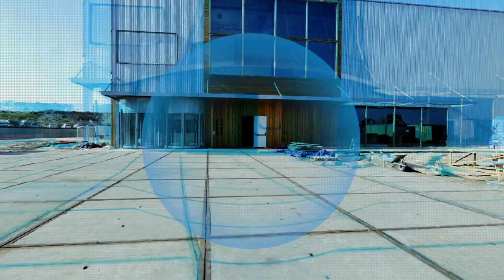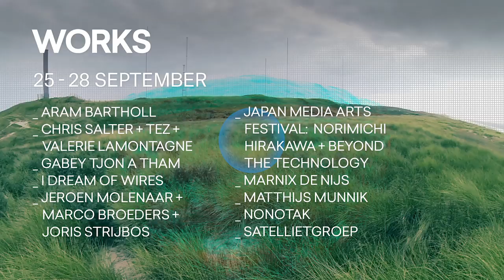TodaysArt.NL Festival 2014 - Teaser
Festival: 25 - 28 September
Exhibition: 25 September - 5 October
Summit: 24 - 27 September

TodaysArt 2014 marks the tenth anniversary of the international festival for contemporary visual and performing arts and e-culture. After nine years of invading the city center the festival makes a move to the seaside of Scheveningen with a program consisting of performances, works, an exhibition and the 'Bright Collisions' Summit on the junction between past and future.

NOW ANNOUNCED

Thursday 25 September
Ben Frost (AU/IS) - A U R O R A | Dasha Rush (DE) | JTC (James T. Cotton - US) | Tim Hecker (CA)

Artefakt (NL) | Charlemagne Palestine + Mika Vainio + Eric Thielemans (US/FI/BE) | diskonnected (TW) | DJ Nobu (JP) | Fatima Al Qadiri (KW) | Neel (IT) | Objekt (JP/UK/DE) | Planningtorock (UK/DE) | Sarah Farina (DE) | SOHN (UK/AT) | The Gaslamp Killer (US) | Torus (NL) | Varg (SE)

Saturday 27 September
Akiko Kiyama (JP) | Kiasmos (Ólafur Arnalds & Janus Rasmussen - IS/FO) | Moon Wheel (SE/DE) | Nils Frahm (DE) | NONOTAK (FR/JP) - Late Speculation | OAKE (DE) | Phoebe Kiddo (AU/DE) | Publicist (US) | Rafael Anton Irisarri (US) | Rondenion (JP) | Underground Resistance (US) - Timeline | Waajeed (US)

Sunday 28 September
Robert Henke (DE) - Lumière

Works (25-28 September):
Aram Bartholl (DE) | Chris Salter + TeZ + Valerie Lamontagne (INT) - Ilinx | Gabey Tjon A Tham (NL) - Red Horizon | Marco Broeders + Jeroen Molenaar + Joris Strijbos (NL) - Zonnestand | Marnix de Nijs (NL) - Rectilinear Displacement | NONOTAK (FR/JP) - Daydream V.03 | Robert Fantinatto + Jason Amm - I Dream of Wires (INT)

Mounira Al Solh (LB/NL) | Charbel-joseph H. Boutros (LB/NL) | Frederik De Wilde (BE) | Constant Dullaart (NL/DE) | Zoro Feigl (NL) | HC Gilje (NO) | David Jablonowski (DE/NL) | Oliver Laric (AT/DE) | Metahaven (NL) | Kianoosh Motallebi (UK/NL) | Matthijs Munnik (NL) | Katja Novitskova (EE/NL) | Heather Phillipson (UK) | Jon Rafman (CA/QC) | Stefan Tiefengraber (AT) | Zimoun (CH)

t.b.a.

VIDEO CREDITS
Direction/Edit - Tanja Busking
Drone Cam - Hans Poel
360 Degrees Photography - Milan Tettero
Ben Frost ‎– Sola Fide - A U R O R A - 2014 - Bedroom Community ‎/ Mute
Dasha Rush - Ocean Shy - Timid Ocean Drawings - 2014 - Deep Sound Channel